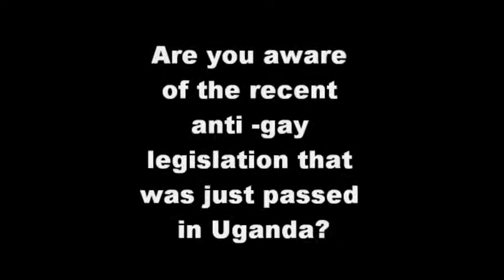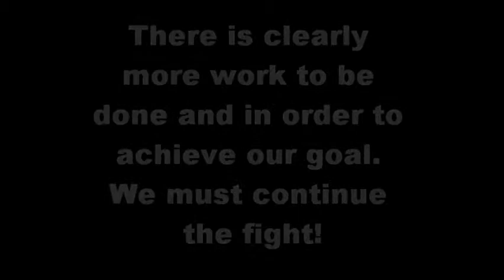Here We Are: College of Staten Island LGBTQ Awareness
Here We Are: College of Staten Island LGBTQ Awareness is a documentary filmed at the college to raise awareness of the issues facing our community.
Students: Rachel Amado, Gabrielle Canci, Maria Cavaliere, Chris DiSalvo, Taryn Ford, Nadia Kader, Dorothy Lundgren, Ilyssa Silfen & Rich Spampinato teamed up to create this video for our Queer Studies Course with Professor Matthew Brim.
Interviewed in this film:
Professor Sarah Schulman, Students: Andrew Oppenheimer, Andrea Chi Alpha, Brandon of the GSA & Mike DeMaria.